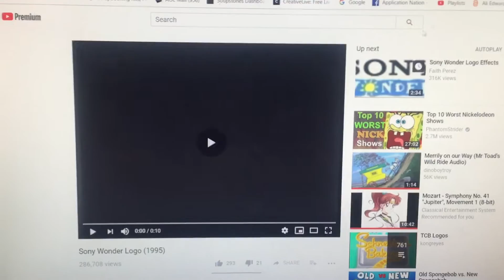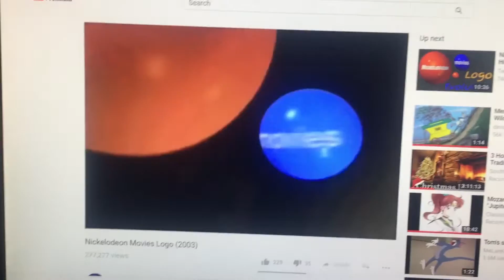Opening to Spider-Man: Homecoming 1985 VHS (Real, Not Fake)